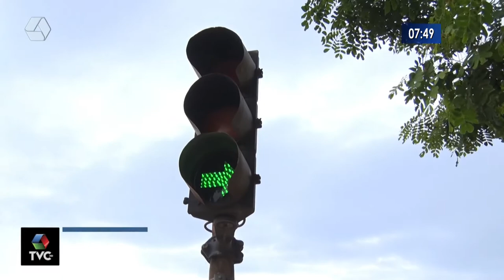Motoristas precisam ficar atentos aos prazos para exame toxicológico